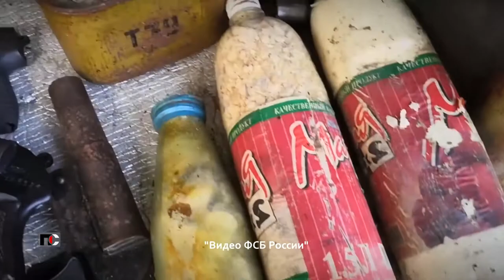Патрульная Служба - 28.09.21